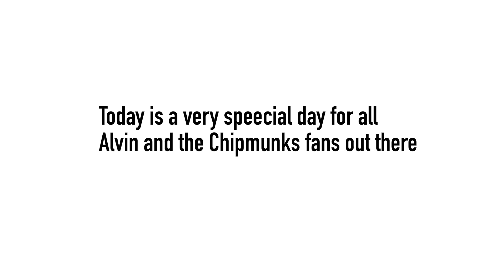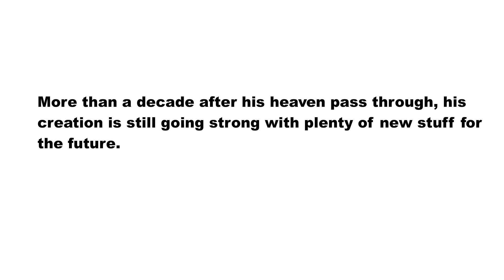Happy 100th birthday Ross Bagdasarian Sr.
the original creator of Alvin and the Chipmunks has been born exactly 100 years ago, and I have been a huge fan of them ever since I became a GoAnimater in fall of 2012.  Now that it has been a pencil and 2 donuts since his debut in life, it became time for me to make this for him.